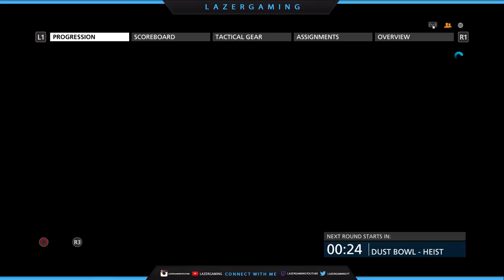7 MAN GRENADE! - Battlefield Hardline Live Heist (Facecam)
Origin: LazerGamingDaMLG
PSN ID: shaneisboss03
XBOX Live: REDSOXBOY07